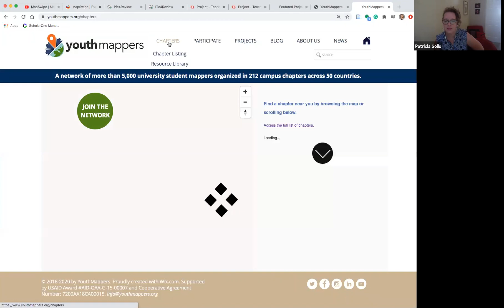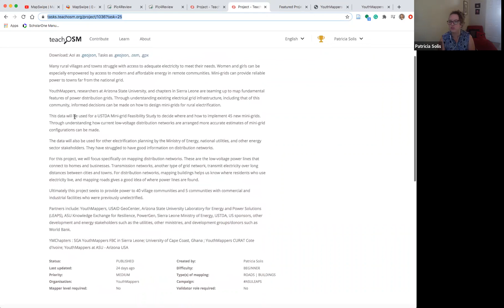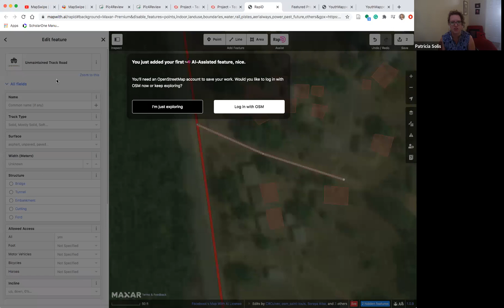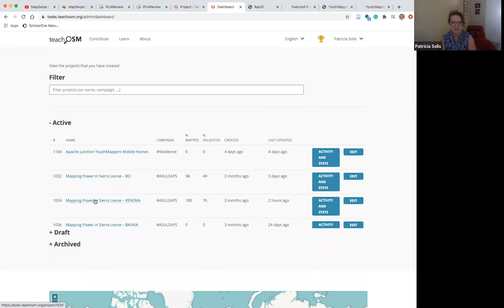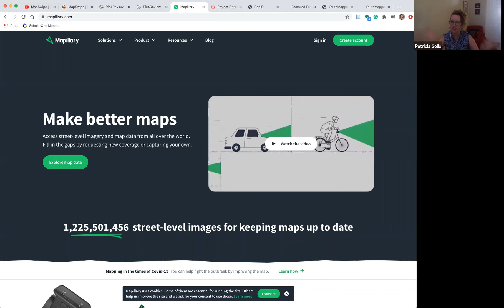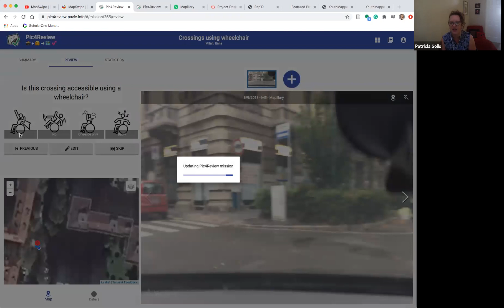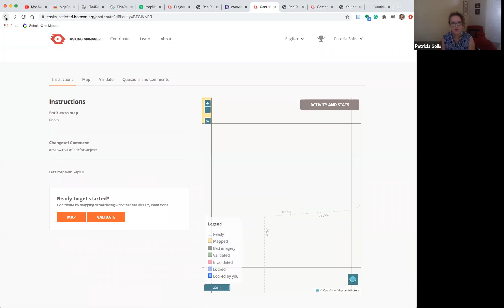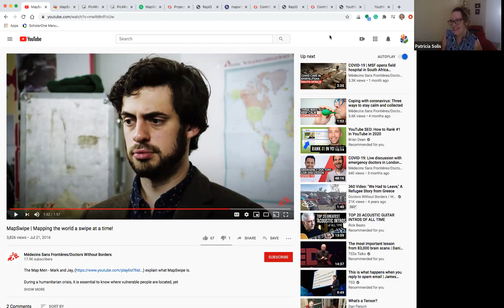"SPARKY" Presentation to Arizona Teachers on YouthMappers Power Mapping efforts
Talk and Demo with secondary school educators about the consortium and what we are working on now - plus how to use some of the tools in their classrooms.